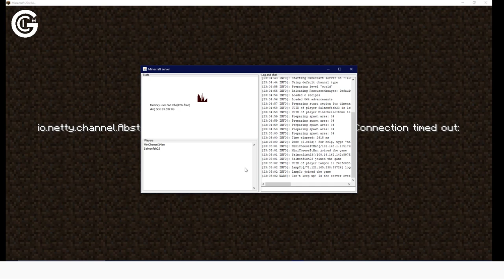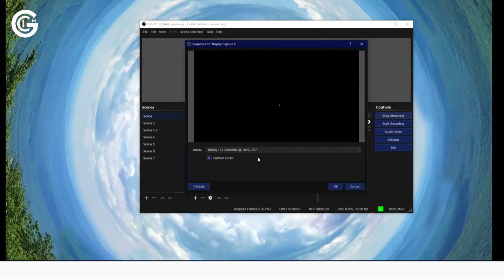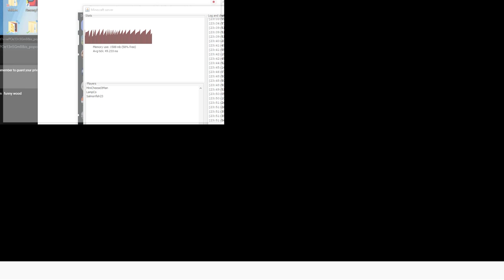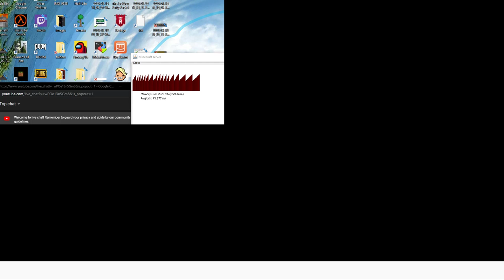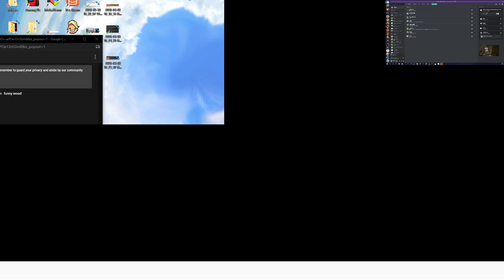More Dimension Hopping